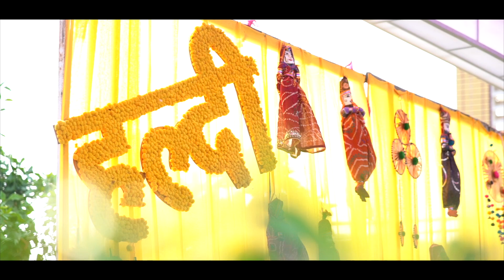||Kapil Weds Anushka ||Wedding Highlight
Kapil Weds Anushka